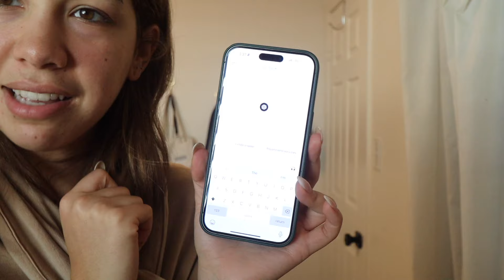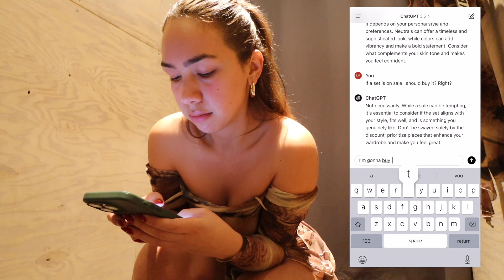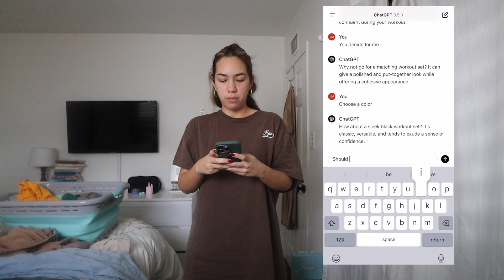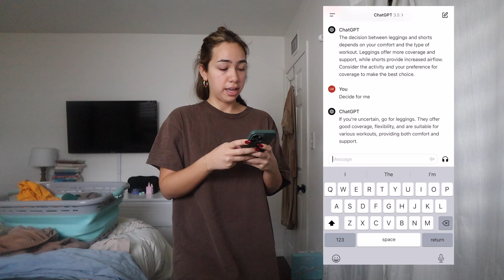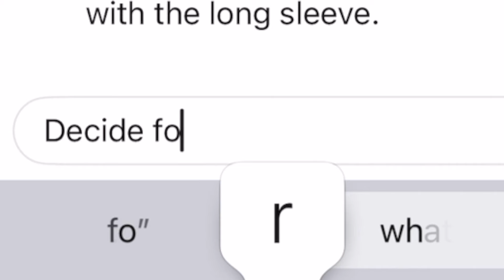AI chooses my OUTFITS for a week!